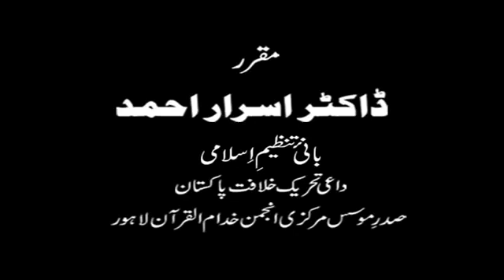Dr israr Ahmed bayan on Namaz ki Ahmiyat